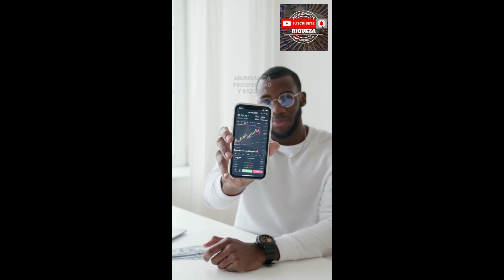RECOPILACION 20 CORTOS de METAFÍSICA y la LEY de la ATRACCIÓN Vol 4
RECOPILACION 20 CORTOS de METAFÍSICA y la LEY de la ATRACCIÓN Vol  4. En este cuarto video de recopilaciones de cortos sobre metafísica y la ley de la atracción, vamos a ver aquellos que tratan sobre el poder de nuestra mente y nuestro pensamiento, así como cortos relacionados con el universo y la meditación. Como siempre, te dejo una línea de tiempo para que puedas moverte a través del video de una forma cómoda, y puedas acceder rápidamente a los cortos que más te interesen.

LÍNEA DE TIEMPO DEL VIDEO

00:00 Inicio RECOPILACIÓN 20 CORTOS de METAFÍSICA y la LEY de la ATRACCIÓN Vol. 4
00:46 Lo que es ADENTRO es AFUERA
01:26 Lo que PIENSAS y lo que SIENTES crea tu futuro
02:18 Los 7 PRINCIPIOS del Universo
03:17 7 HÁBITOS que debes aplicar cada día para VIBRAR siempre ALTO
04:03 Aprende a relajarte para DORMIR bien
04:58 ORDENA al Universo
05:46 Pasos que debes dar para MANIFESTAR tus DESEOS
06:39 3 Claves para el ÉXITO en la Ley de la Atracción
07:22 Toma acción sobre tus ANHELOS y DESEOS
07:56 Poder mental el SECRETO de tu ÉXITO
08:53 ¿Porqué no te funciona la Ley de la Atracción?
09:49 Practica el PERDÓN
10:33 ¿Qué es la PSICONEUROINMUNOBIOLOGÍA?
11:28 ¿Qué es el ÉXITO?
12:14 Atraemos lo que PENSAMOS
13:08 6 Reglas para pedir al Universo TODO AQUELLO que te MERECES
13:47 MANIFIESTA frente a un espejo
14:40 Todo es ENERGÍA
15:18 Piensa en positivo, VIBRA ALTO y sé FELIZ
15:51 Palabra mágica y maravillosa para cumplir tus DESEOS